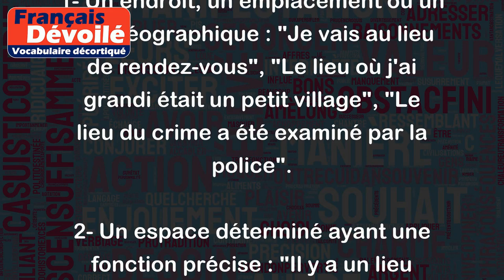Lieu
Le mot "lieu" peut avoir plusieurs sens en français, voici les principaux :
1- Un endroit, un emplacement ou un site géographique : "Je vais au lieu de rendez-vous", "Le lieu où j'ai grandi était un petit village", "Le lieu du crime a été examiné par la police".
2- Un espace déterminé ayant une fonction précise : "Il y a un lieu pour toutes les choses dans cette maison", "Dans ce lieu de travail, nous sommes tous tenus de respecter certaines règles".
3- Une position ou une situation spécifique : "Le lieu qu'elle occupe dans cette entreprise est très important", "Il est temps pour toi de te mettre à la place de l'autre et de comprendre son point de vue".
4- Une expression utilisée pour désigner un endroit de culte, en particulier une église : "Je me rends régulièrement au lieu de prière".